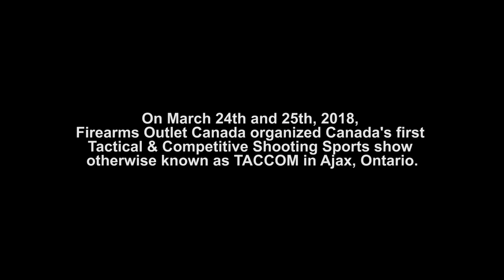TACCOM 2018: Canada's First Tactical & Competitive Shooting Sports Show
Response from some of the vendors at the very first Taccom 2018, Canada's First Tactical & Competitive Shooting Sports Show.